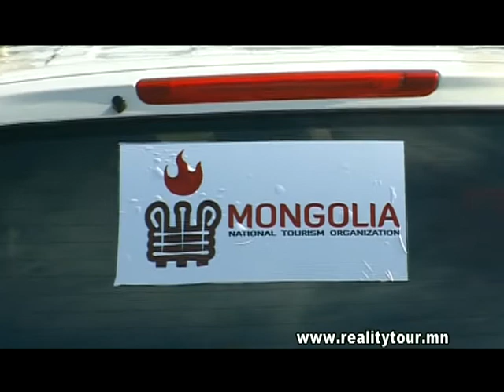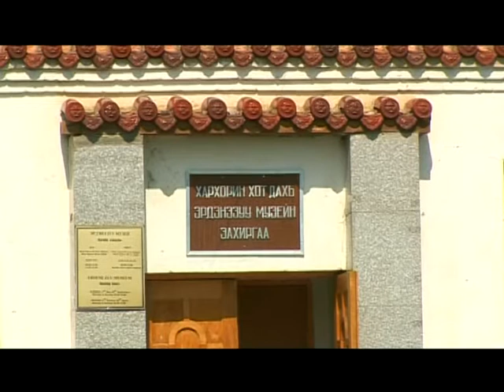Wonderful Mongolia 07-r episode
International entertainment eco-reality TV show